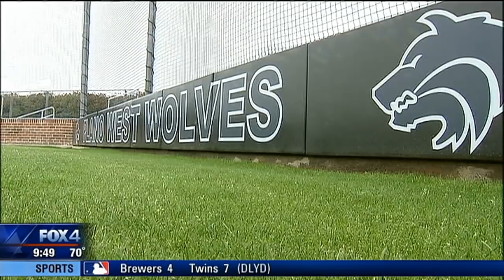Plano West pitcher defying the odds